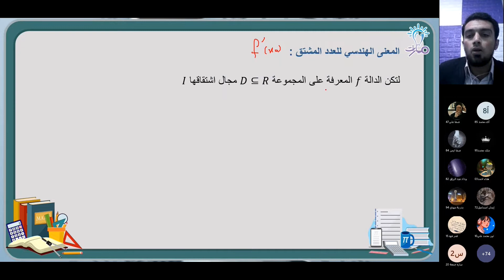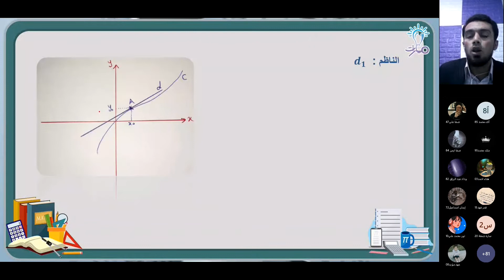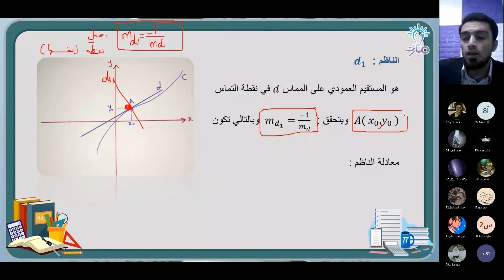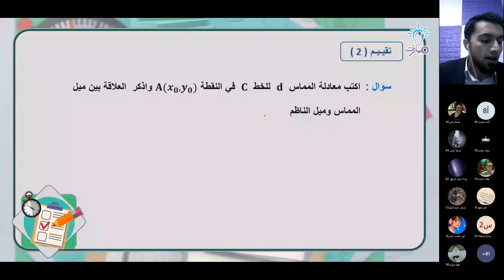المعنى الهندسي للعدد المشتق | درس الاشتقاق | الرياضيات الثالث الثانوي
شرح فقرة المعنى الهندسي للعدد المشتق من درس الاشتقاق في كتاب الرياضيات للصف الثالث الثانوي - منهاج شمال غرب سوريا